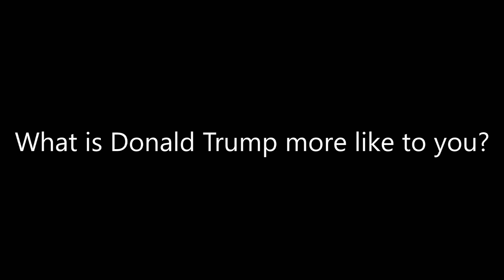Question #120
Dolan Dump